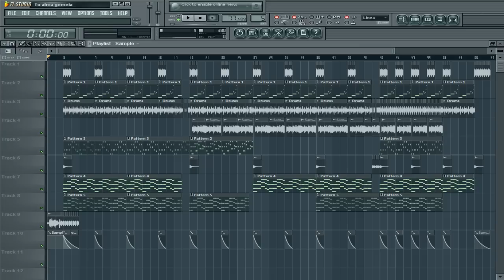Deoxys Beats - Alma gemela - RAP Instrumental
"Ahora subo dubstep sin copyright", pero ya en serio, no la considero asi, que lo disfrutes :D

Deoxys Beats